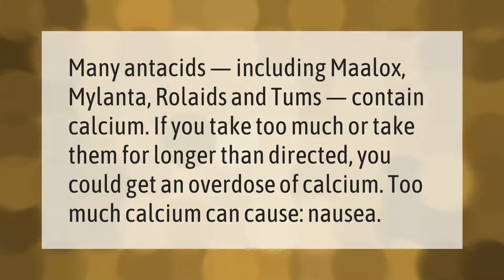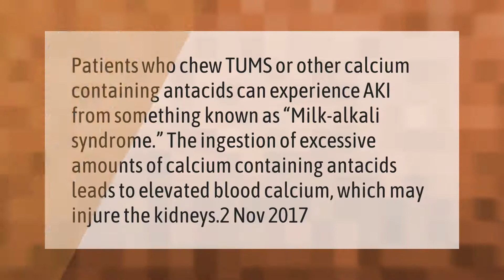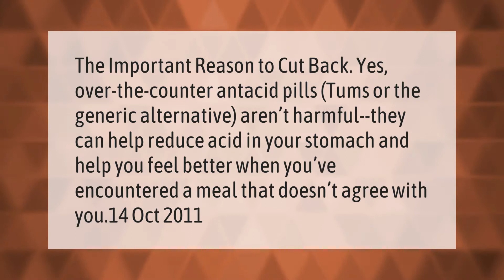Why Tums are not good for you?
00:00 - Why Tums are not good for you?
00:36 - Are Tums bad for your kidneys?
01:06 - What are the side effects of Tums?
01:35 - Can I drink water after taking Tums?
02:05 - Can I eat Tums like candy?

Laura S. Harris (2021, March 20.) Why Tums are not good for you?
    AskAbout.video/articles/Why-Tums-are-not-good-for-you-231317